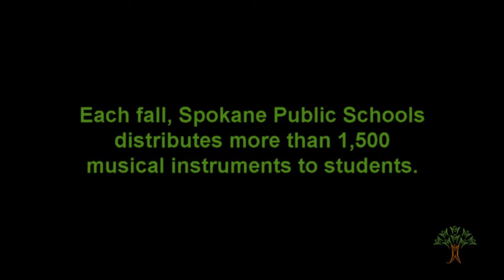SPS distributes more than 1,500 musical instruments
For more than 30 years, thousands of families have converged on the Spokane Public Schools warehouse each fall to receive an instrument for their student. The low-cost rentals ensure that students who might be unable to afford music store prices have the opportunity to play.